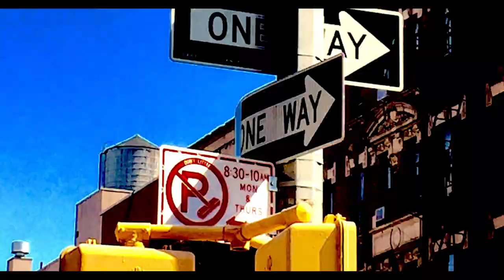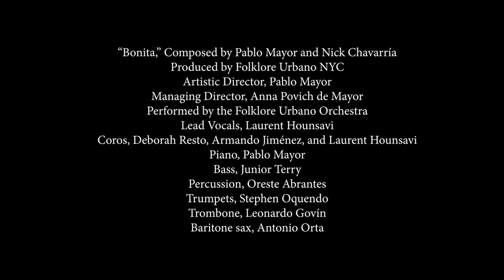Bonita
Video Produced by Folklore Urbano NYC
Video Editing Alvar Nieto @alvaronieto
Photography by Oscar Pérez

"Bonita" - song by Pablo Mayor and Nick Chavarría, Arr. by Pablo Mayor
Recorded by the Folklore Urbano Orchestra
Lead Vocals, Laurent Hounsavi
Coros, Deborah Resto, Armando Jiménez, Laurent Hounsavi
Piano, Pablo Mayor
Bass, Junior Terry
Percussion, Oreste Abrantes
Trumpets, Stephen Oquendo
Trombone, Leonardo Govín
Sax, Antonio Orta

"Bonita" Single Cover art by Carlos Hernández [@GonikusStudio]
Photo by David Bedell of Naomi Lawrence's East Harlem Community Art Installation "Migration is Beautiful" [@naomiRAG]  Individual squares sewn by women in East Harlem